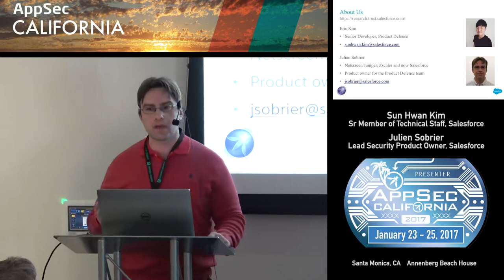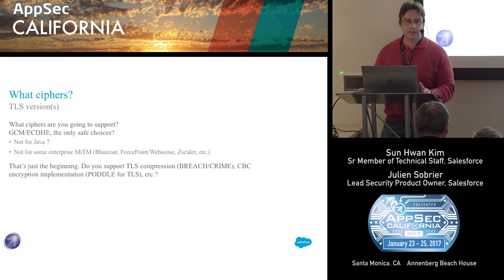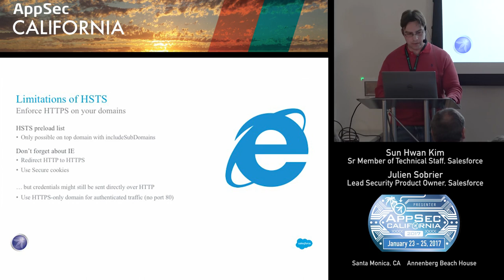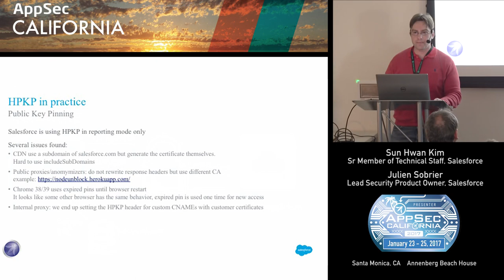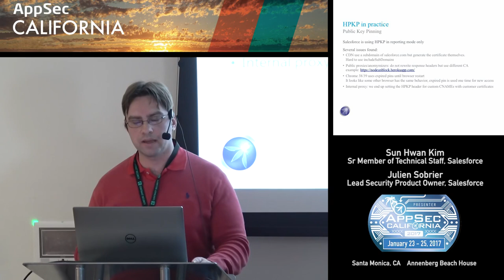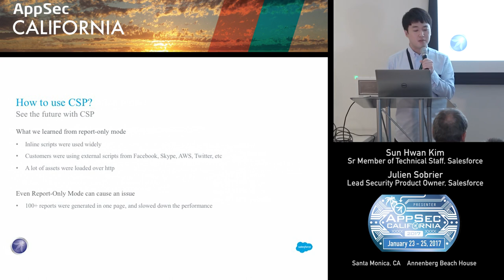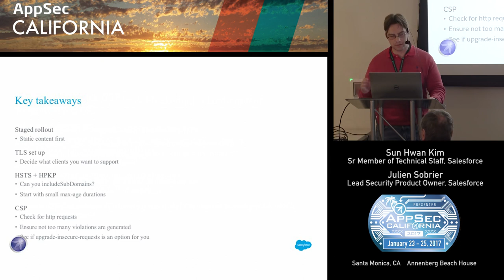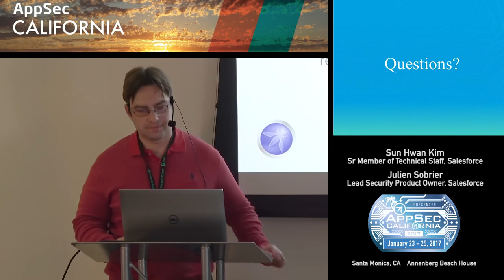APPSEC CA 2017 Sun Hwan Kim and Julien Sobrier.mp4